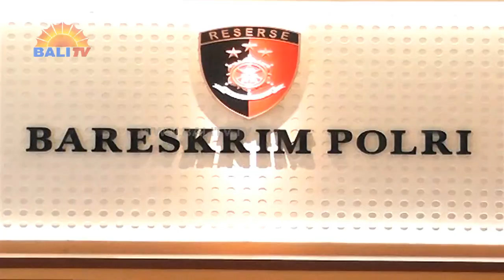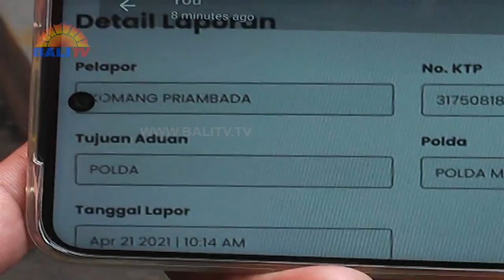KETUM GERAKAN HINDU SENUSANTARA LAPORKAN DMD KE POLDA METRO JAYA ATAS DUGAAN PENISTAAN AGAMA HINDU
KETUA UMUM GERAKAN HINDU SE NUSANTARA , KOMANG PRIAMBADA DIDAMPINGI KUASA HUKUMNYA MENDATANGI POLDA METRO JAYA , UNTUK MELAPORKAN DESAK MADE DARMAWATI , ATAS DUGAAN PENISTAAN AGAMA HINDU . MEREKA DATANG DENGAN MEMBAWA BARANG BUKTI BERUPA REKAMAN VIDEO CERAMAH DESAK MADE DARMAWATI , DAN JUGA SURAT PENRNYATAAN PERMOHONAN MAAF DARI YANG BERSANGKUTAN . PRIAMBADA BERHARAP KASUS INI BISA SEGERA DIPROSES SECARA ADIL , AGAR TIDAK TERJADI LAGI KASUS YANG SAMA DI KEMUDIAN HARI .